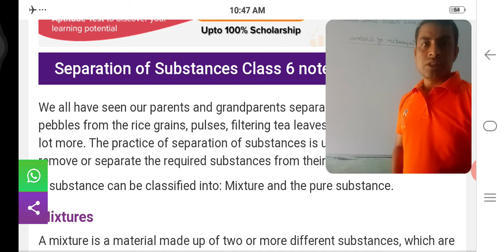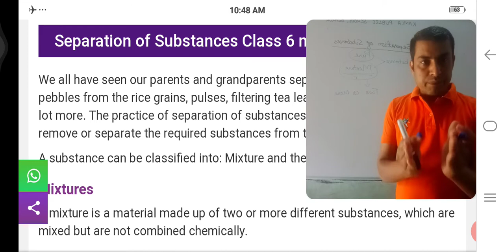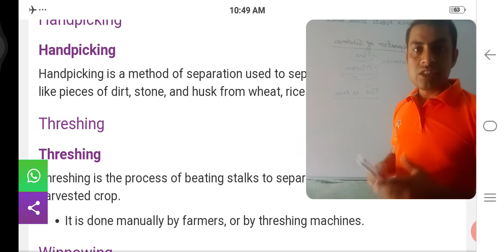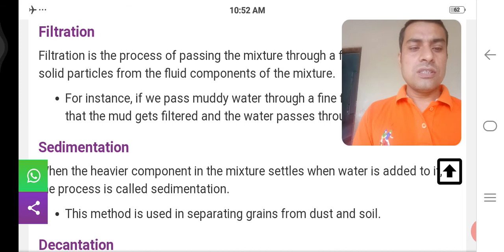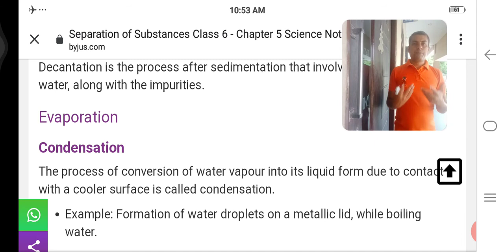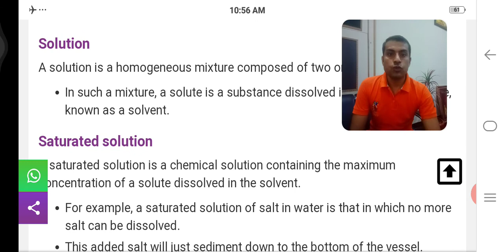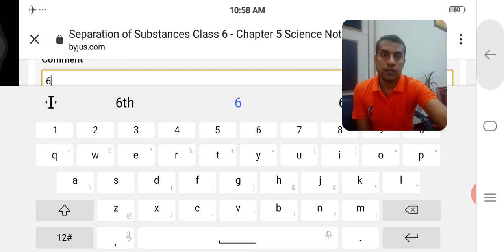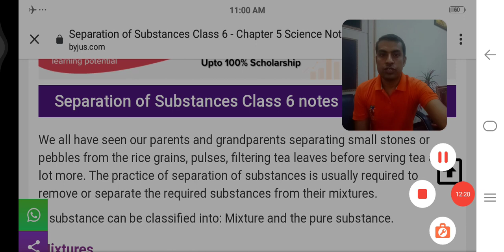SeparationOfSubstances ANUJ Sir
Class-6th Anuj Sharma KPS